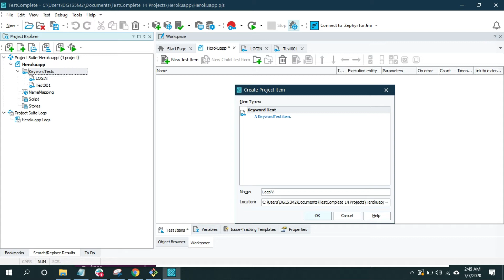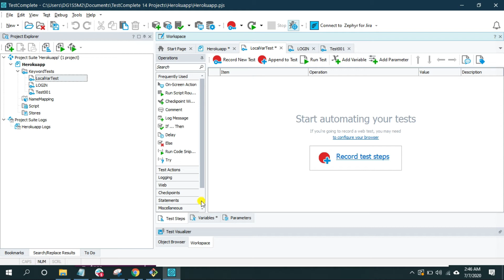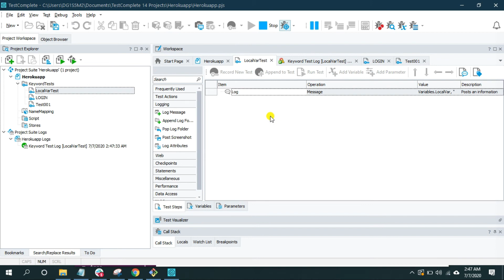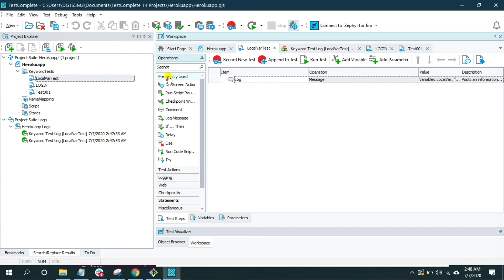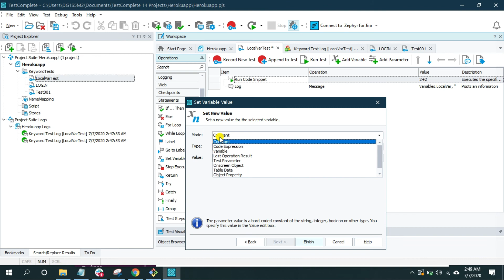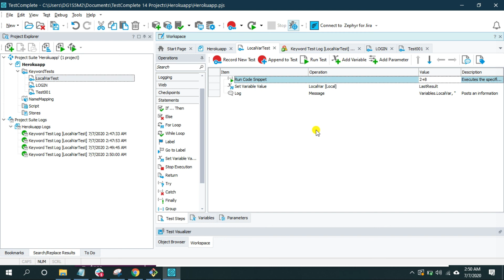TestComplete | Local variables in keyword Tests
In this video I have explained how to declare and work with local variables in KeywordTests of TestComplete, in the next video I will explain how to declare and work with global variables.